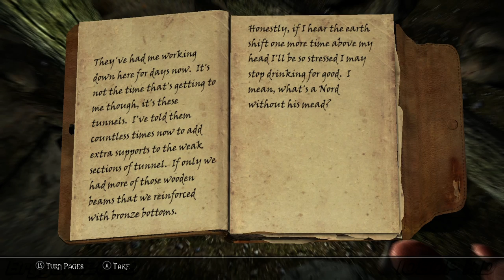TESV EP-3 Part 1 of 3 - Crafting-Working-Riverwood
Gameplay,crafting, exploring in Riverwood.

CREDIT
The intro music performed by talented David Meshow and used with permission.
Music Name:
"Caffein OBand"

SYSTEM SPECS:
CPU:Intel i5 2500K OCT @3.7Ghz.
Video Card: PNY Geforce 570 GTX OC @ 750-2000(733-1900)
When playing I set my fan manually at 80% with EVGA Precision Software.
Soundcard: I only use headphones USB a Razer Megalodon when recording I use the 7.1.
OS: Windows 7(64) Pro OEM.
MB:Asus Sabertooth P67 (TuF)Rev.B
RAM: 8 Gb PC1600.
I use 3 hard drives one where my games located and the other for fraps and other my system,
this way my recording can catch up with my game speed.

Fraps
No mouse pointer on.
Recording locked in 30FPS due to youtube limit.
Stereo mode instead of multichannel due to
Sony Vegas can't recognize it.

Sony Vegas Home Studio Suite 10
I use sony Vegas to do my edits,titles,effects etc and render the output
using an alternative encoder for uncompress high quality.
I now use the encoder called Avids DNxHD-Codec and export the uncompress movie in .MOV format.

The DNxHD-Codec settings I use as follow:
Color level- 709
Alpha- None
Resolutions- 1080i/59.94 DNxHD 220 8-bit
A 30Min video now nets me 50GB instead 300GB in AVI uncompress.

The video settings are set at 1920x1080p with now 30fps instead of 29.97 for more smooth playback
and youtube supports it now,the audio is using pcm and video render is set at best
and progressive.

On the video track FX in Sony vegas you must use a plug in color corrector set it to
Computer RGB to Studio RGB,if you don't your videos will be very dark.

Also each video event part you must set the video property to disable re sample,not force or smart re sample.

I use different guides from the web but the closet I use is from this link:

I'm using an alternative handbrake,it's called Media coder I'm still tweaking the setting here and there.
The Media info will be posted last of this info box FYI.

Before when I was using handbrake I was able to use a 4Mbit rate which net me around 900mb for a 30mins video,
but now youtube changed how they encode the videos since July 14 2011(estimated date)
thats around that time youtube fixed the encoder aspect ratio for 1920x1080p which videos are no longer squashed
and no longer need to re size videos to 1920x1072.